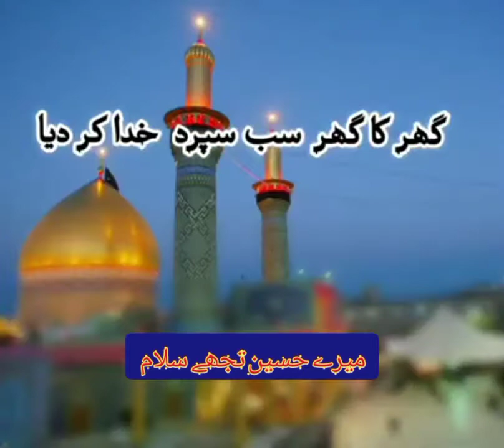Best Status Mery Hussain Tujy Slaam|10 Muharam Status